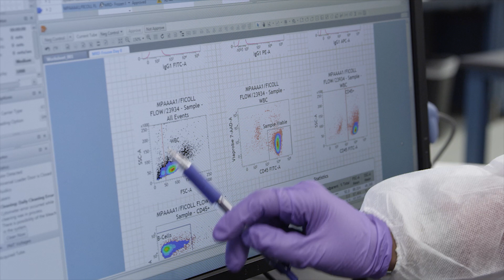Inspired to Change Lives: Reprogramming Patient Cells to Potentially Treat Cancer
Employees of the Cell & Gene Therapies Unit share their passion for the patients they serve and their excitement about reaching an important milestone: the first clinical trial patient’s cells have come through the Novartis Morris Plains cell processing facility for reprogramming into a potential treatment for a life-threatening cancer.